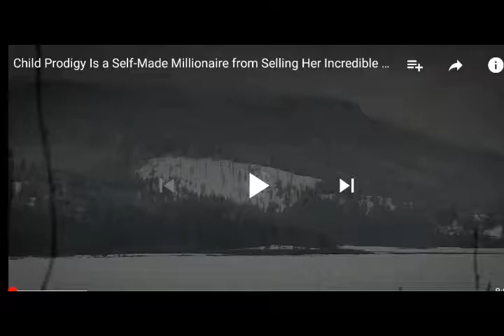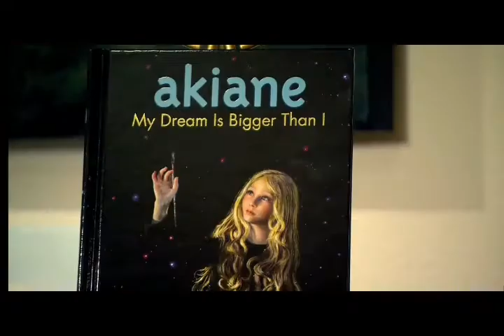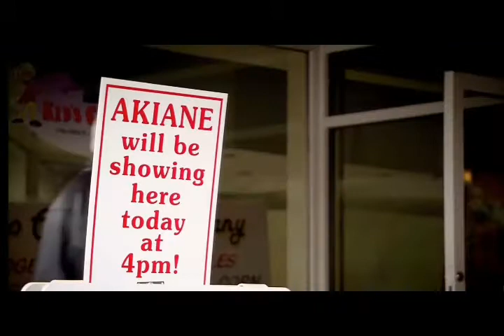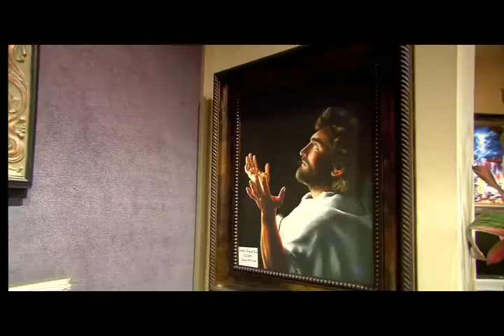Superhuman artist 13 year old girl ( Akiane) makes millions with her talent.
Message from Akiane God's artist